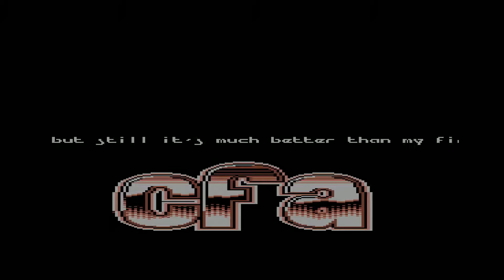cfa import intro